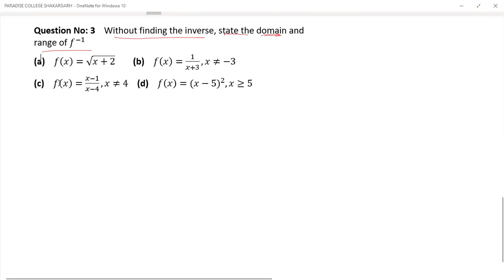Ex_1.2 Q_2 & 3 Lec-10 | Ch # 1 Functions & Limits | Maths Fsc/Ics Part 2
Next Lecture